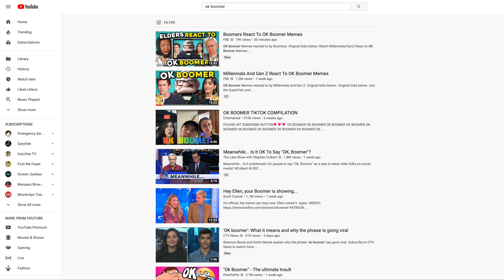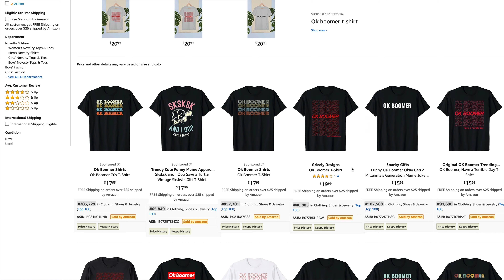Ok Boomer Shirts. Can you make money selling them online?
Can you make money selling Ok Boomer shirts online? The short answer is yes. In this video I will talk about the Ok Boomer trend on tshirts. According to a recent article someone has made over $10,000 selling Ok Boomer shirts and hoodies. I will show you some of the Ok Boomer shirts on Amazon as well as how much I think they are making. You probably won't make $10,000 but there is still time to make a couple hundred dollars or so.

Sell t-shirts and other product on Amazon with Merch by Amazon